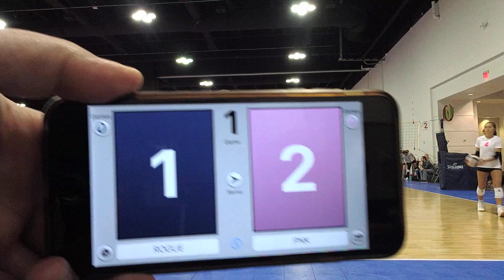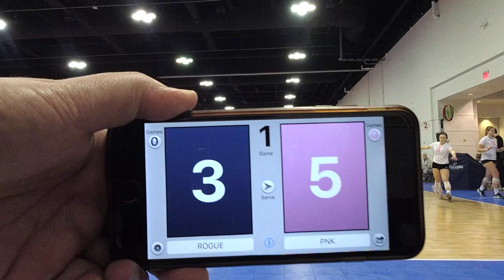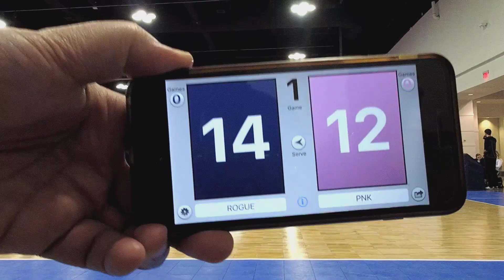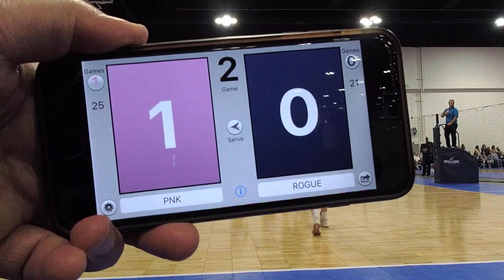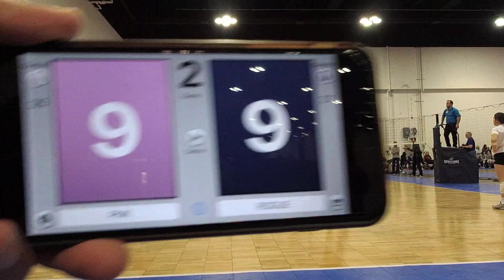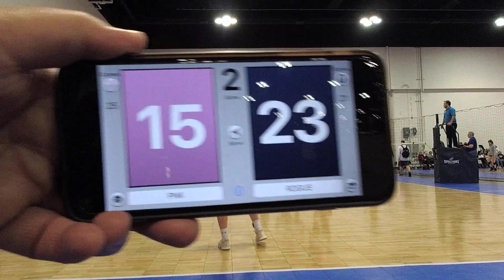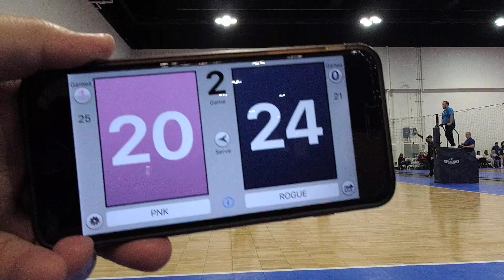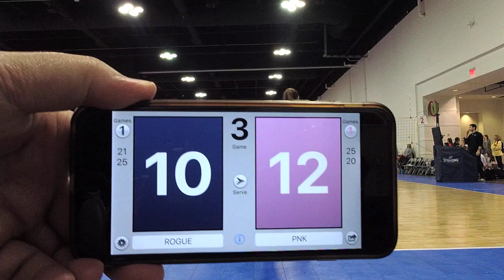Rogue 18 GO